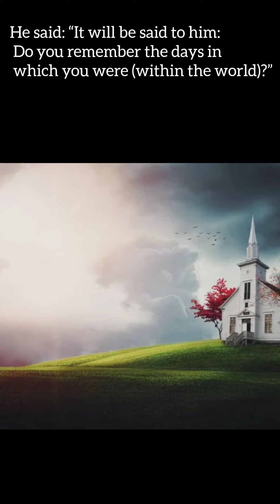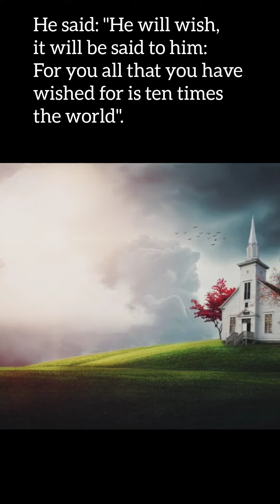The Last Inferno and Allah's smile۔۔in hindi & urdu